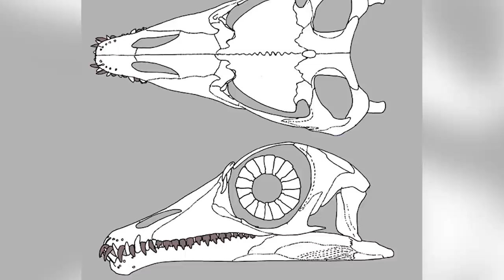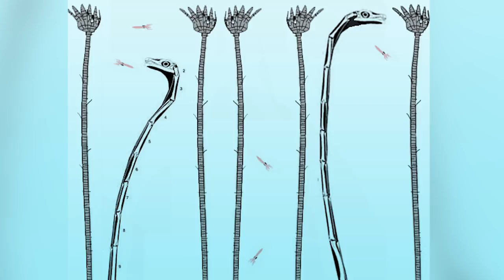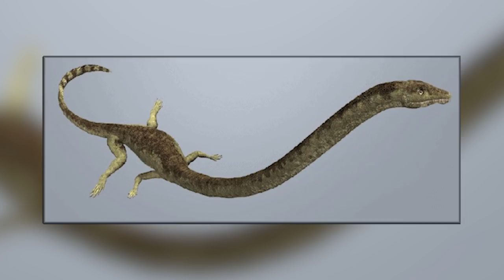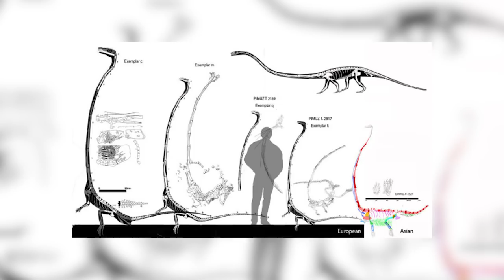What If The Tanystropheus Didn't Go Extinct?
Hello Internet - what’s going on - my name’s Jack Finch, I’m new here, but I’m eager to be asking some of Life’s Biggest Questions. Today we’re asking the question - What If The Tanystropheus Didn’t Go Extinct?

VOICE ACTOR:
Jack Finch

VIDEO EDITED BY:
Lucy McPhee